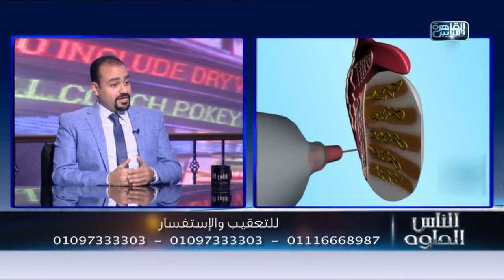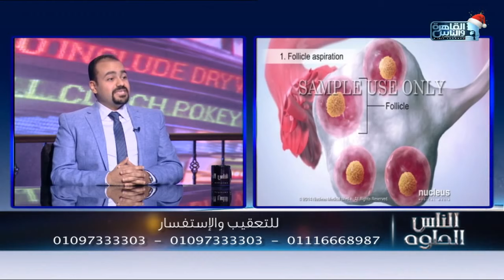الناس الحلوة | تأخر الانجاب وبطانة الرحم المهاجرة مع دكتور رامي العجمي